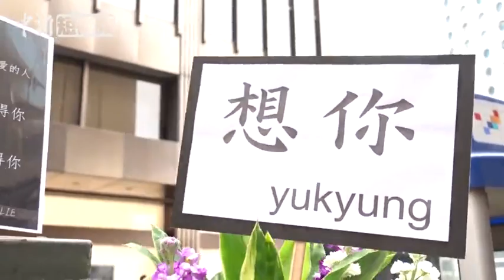张国荣逝世16年 粉丝献花悼念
4月1日是“哥哥”张国荣逝世16周年纪念日，大批歌迷来到香港中环文华东方酒店外，献上鲜花，悼念“哥哥”。2003年4月1日“愚人节”当天，张国荣从酒店24层的露台纵身一跃，与世人告别，享年46岁。香港尖沙咀的星光大道，也设有献花区，供粉丝悼念张国荣。